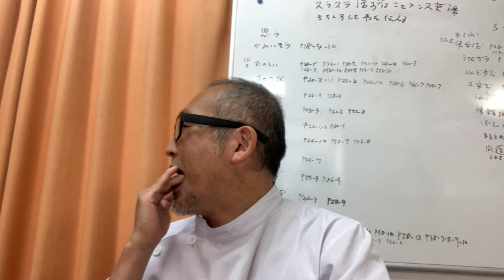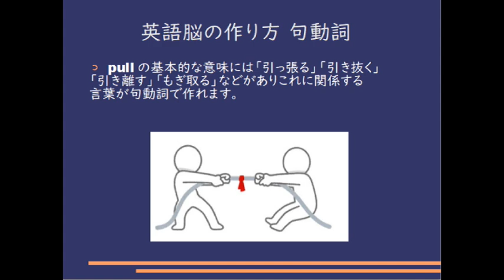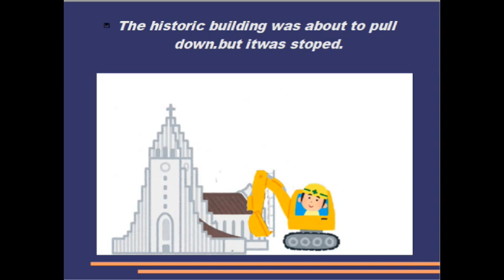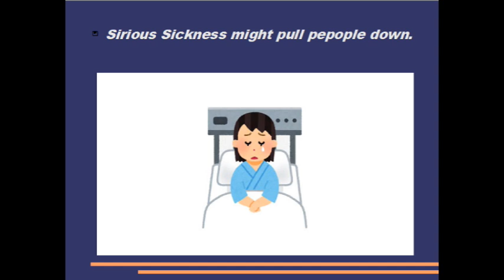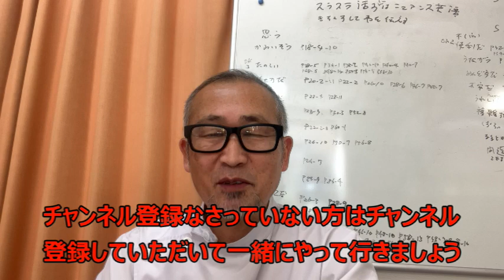毎日シャドーイング365 ＃1144 シャドーイングで英語脳を作る！！シャドーイング / 英語脳の作り方 / 英語学習法 /